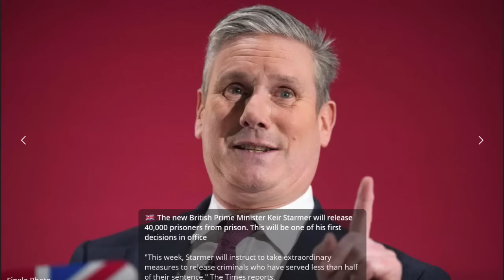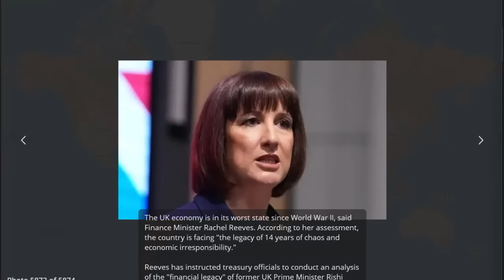La Tô đối đầu Trung & dự định mở rộng gây sốc! Kinh tế Anh rơi xuống đáy! ! Ả Rập dọa luôn G7!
La Tô đối đầu Trung & dự định mở rộng gây sốc! Kinh tế Anh rơi xuống đáy! ! Ả Rập dọa luôn G7!  | 11-7 Ăn cơm khoai nói chuyện quốc tế | Phan Sơn

3. Phan Sơn Live - Cập nhật & bình luận trực tiếp tin tức, diễn biến thời sự theo thời gian thực (sắp hoạt động)